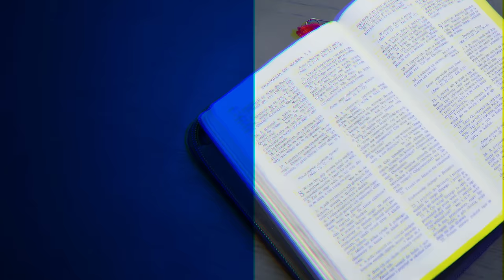Cuda w okolicy jeziora - Ewangelia Marka (240803-5-#697)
Studium biblijne (sezon 54) z 3 sierpnia 2024 r., pt. „Cuda w okolicy jeziora”. Jest to komentarz do kwartalnika „Lekcje Biblijne 3/2024: Ewangelia Marka”. Tytuł oryginału: „Adult Sabbath School Bible Study Guide 3/2024: The Book of Mark” autorstwa Thomasa R. Shepherda.

▶️ STUDIUM BIEŻĄCEGO ODCINKA: Mk 4,35-41; Ps 104,1-9; Mk 5,1-43; Lb 27,17.

▶️ TEKST PRZEWODNI: „Lecz On nie zezwolił mu, ale mu rzekł: Idź do domu swego, do swoich, i oznajmij im, jak wielkie rzeczy Pan ci uczynił i jak się nad tobą zmiłował” (Mk 5,19).

▶️ W STUDIUM BIORĄ UDZIAŁ: Adam Grześkowiak (prowadzący), Radosław Bojko, Piotr Bylina.